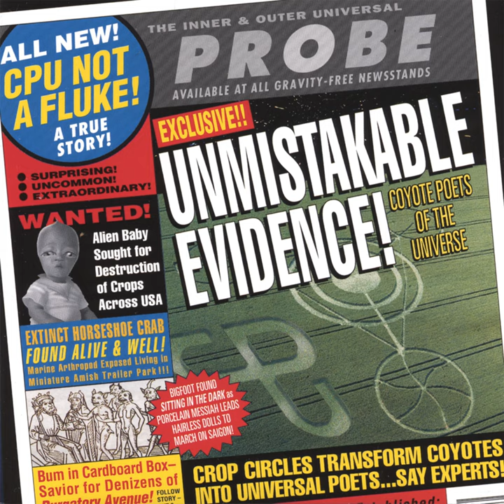The Hilltop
The Hilltop · Coyote Poets of the Universe

Unmistakable Evidence